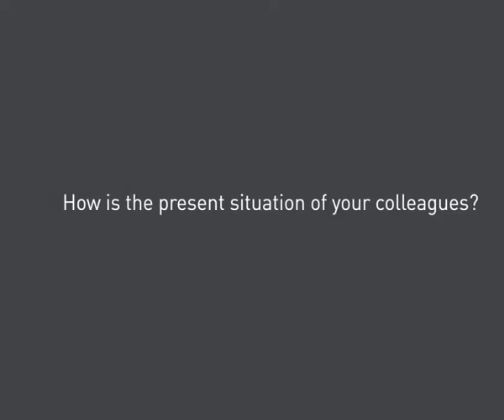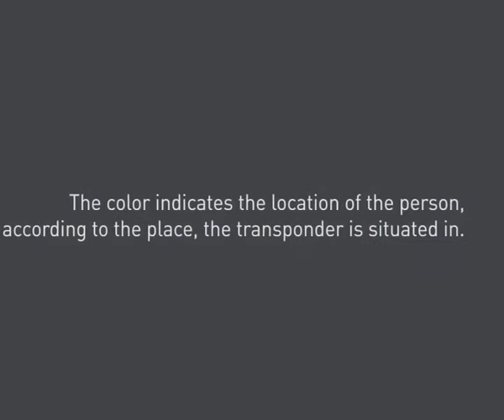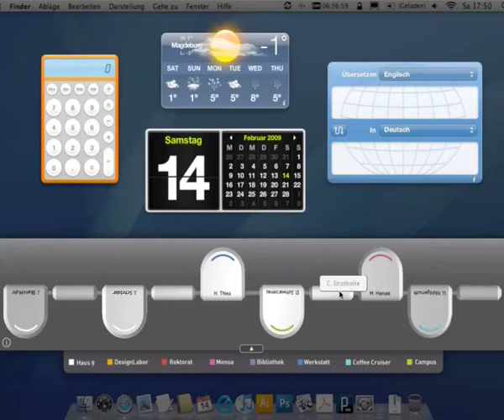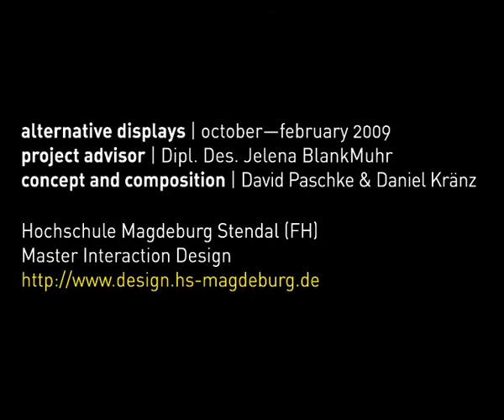Status | Alternative Display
"Status" is an interactive installation, that allows you to show your status in a subtle way and see your colleagues' status at the same time. Each element, representing an employee, shows the attributes "presence", "availability" and "location". The installation can be controlled via a transponder or a dashboard widget.

The prototype was designed by Daniel Kränz and David Paschke.

Project: "Alternative Displays"
Master of Arts in Interaction Design
Institute for Industrial Design
University of Applied Sciences Magdeburg/Stendal (Germany)